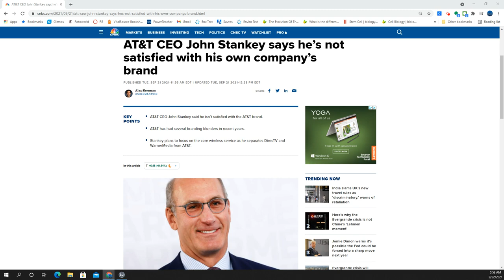Major changes at AT&T, full rebrand likely!